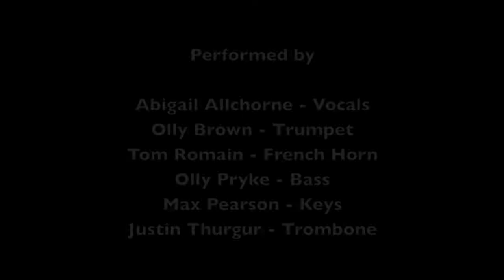St Chris School sing the Resolution Song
Students from St Chris School, Letchworth, joining with the global community to sing the Resolution Song.

Together we’re calling for urgent action on the climate crisis. Stand with us and make a resolution for the planet.

We nominate @EcoKidsCanada @Cardussschool to join the Resolution2020.

My Resolution for the New Year is to move over to a fully renewable energy company.